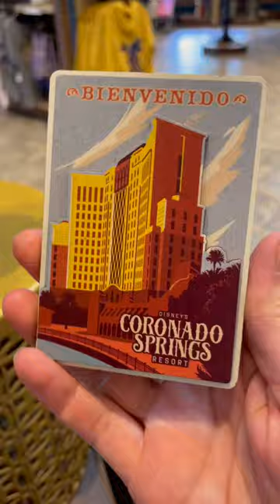coronadosprings Resort Merchandise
Want to shop with us or become one of our Magical VIP Members?

Pixie Shopper - $4 Your name will be featured in the beginning of our videos and in the description

Sorcerer Shopper - $10 Same benefits at Pixie Shopper plus you get to request and vote for additional videos each month

Pirate Mystery Pin Box Shopper - $50 The Pirate Mystery Pin shoppers get each of the 2 previous tiers plus a Mystery Pin valued at $9.99 to $19.99 each month and shipping is included in the cost

Incredi-Box Mystery Disney Box - $125 This Mystery Incredi-box gets you access to all tiers plus a Mystery Incredi-box with a Retail value between $64.99 and $90.00 each month. Shipping is included in the cost of this patron membership

Become a Member of our Magical Disney Shopper community now! click the link to find out more about our membership tiers

When you become a Member we'll give you a personal shout out in the description like these awesome members!
Ali McGraw
Andrea Bishop

Our Shopping Carts:
Joovy Boot
Joovy Platoon

Vlogging Gear:
Sony ZV-1 Camera
Zhiyun Crane M2
DJI Osmo Mobile 3
Rode VideoMirco Compact